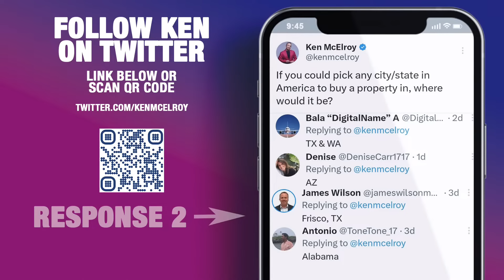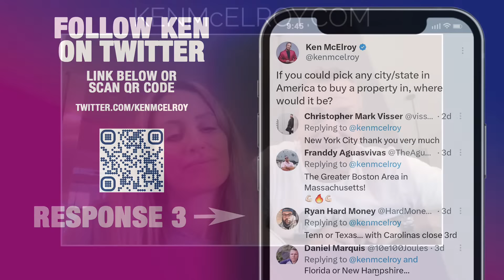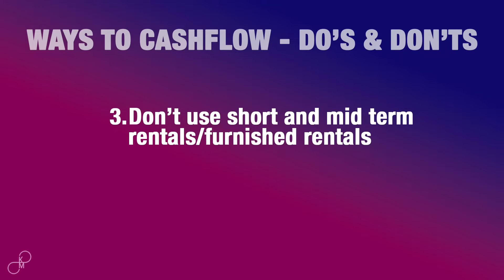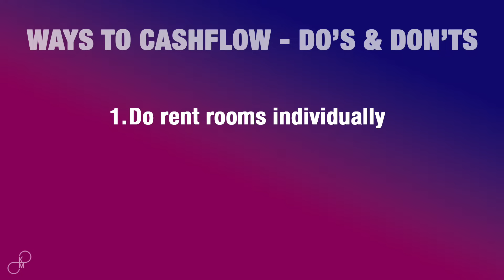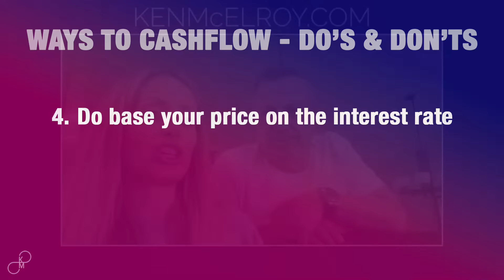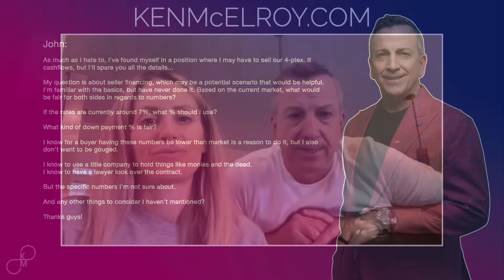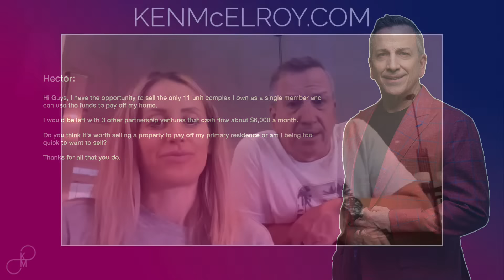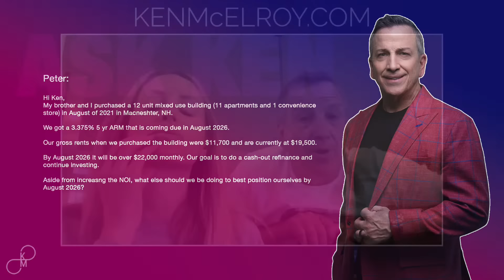Ways to Cashflow at a High Interest rate…and ways you shouldn’t!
Join Ken and Danille live as they talk about the "do's & don't" of how to cashflow in a higher interest rate environment. Come watch this live stream at 9AM Arizona Time and Noon EST.

Want to ask an official question on these streams?
Download Ken's Official App on IOS and Android and join other like-minded real estate entrepreneurs in the Inner Circle Forum.

Ken has a real estate strategies podcast! Follow your favorite platform each week.